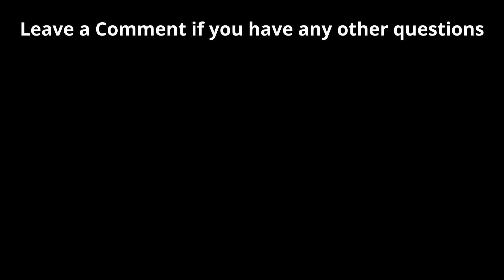How To Get The New Stimulus Check - Everything You Need To Know - Stock Financial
*Hi, I am NOT A CERTIFIED FINANCIAL ADVISER or STOCK ANAYLST. These videos/streams are made for my personal summaries and to entertain others. These are my opinions on the future of the stock market, this means your actions DO NOT have to follow my opinions. *

In this channel I create financial videos to entertain and explain my opinions about finance and stocks.

Today I talk about the new Stimulus Package. The bill was passed today on March 10th, 2021. Both the House and Senate have passed the bill and now is going back waiting for President Biden to sign the bill. I go over who is eligible for getting the Stimulus check, and what the package is to bring. There is a lot to go over in this video, if you still have any questions you can ask them down in the comments below.